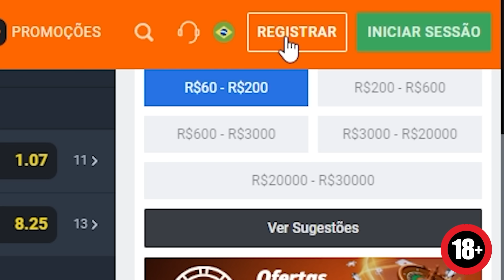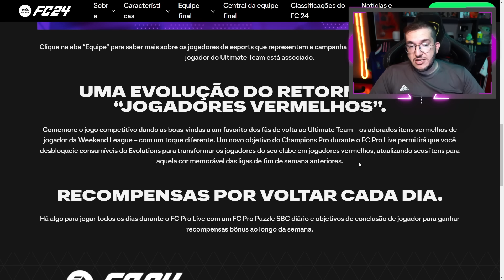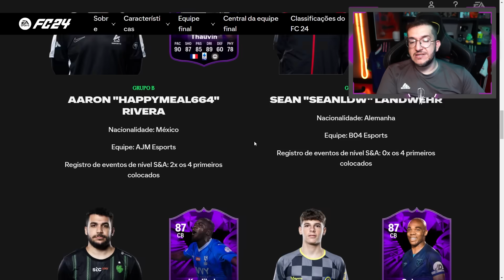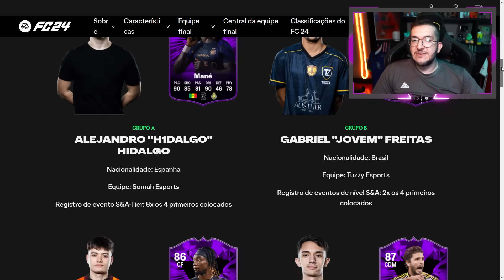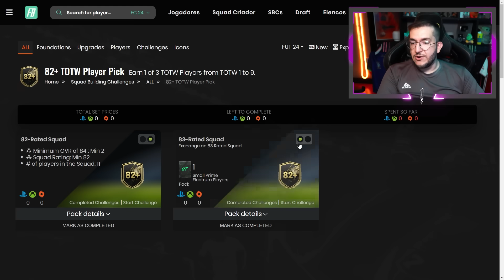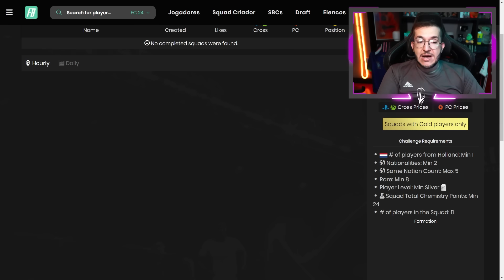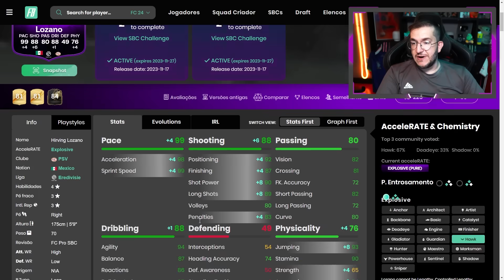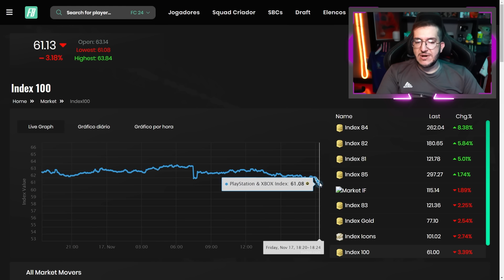FC 24 | 💥 EA FEZ A BOA!!! NOVO EVENTO / DME LOZANO / CARTA GRÁTIS E XP EXTRA || LINKER